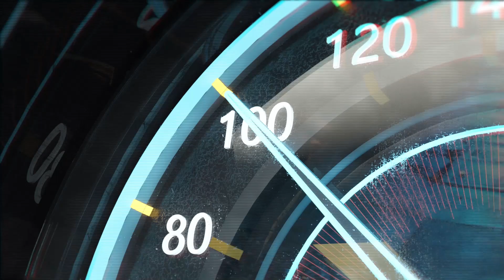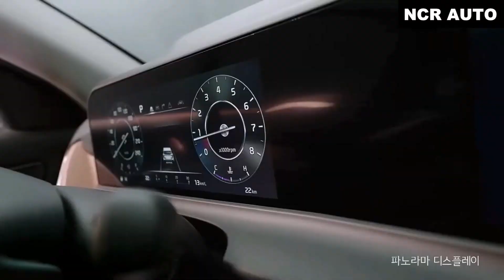Kia Seltos facelift official bookings open in India | K-CODE Benefits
- Seltos facelift prices to be revealed in coming weeks

- The model is available in three main trim lines

Kia India has officially commenced the bookings of its new mid-size SUV, the Seltos facelift, in India. The model was unveiled on 4 July, 2023 and the prices of the same are expected to be revealed in coming weeks. Customers can book the new Seltos by paying a token amount of Rs. 25,000 through the brand’s website or- app, or at authorised dealerships across the country.

2023 Seltos powertrain and specifications
Kia Seltos Facelift Right Front Three Quarter
Mechanically, the Seltos facelift is equipped with three powertrain options, including a 1.5-litre NA petrol, 1.5-litre diesel, and a new 1.5-litre turbo-petrol motor. The transmission options include a six-speed manual, a six-speed iMT, a CVT, a six-speed torque converter automatic, and a seven-speed DCT unit.

Seltos facelift variants and colour options
Kia Seltos Facelift Left Side View
The Seltos facelift is available in three main trim levels, namely, Tech Line, GT Line, and X Line. As for its colour options, buyers get a choice of eight monotone and two dual-tone exterior paint schemes. The monotone colours include Pewter Olive, Sparkling Silver, Clear White, Gravity Grey, Aurora Black Pearl, Imperial Blue, Intense Red, and Glacier White. The dual-tone option is offered with the Intense Red and Glacier White paints. Meanwhile, six different interior theme options are also available with the Seltos facelift.

Kia Seltos facelift feature list
Kia Seltos Facelift Dashboard
In terms of features, the Seltos facelift comes equipped with a 12.5-inch all-digital instrument cluster, redesigned centre console, dual-zone climate control, cruise control, and a Level 2 ADAS suite. Also on offer are features such as a 360-degree surround camera, a Bose-sourced eight-speaker music system, ambient lighting, a wireless charger, ventilated front seats, eight-way powered driver seat, a panoramic sunroof, and more.

Kia India production milestone
Recently, the Korean carmaker announced the one million ‘Make in India’ production milestone with the roll-out of the all-new 2023 Seltos. The Seltos model alone has contributed over 50 per cent to the production milestone with over 5.3 lakh units.